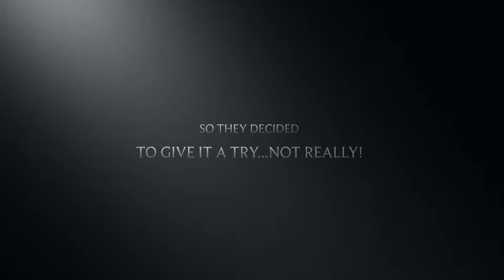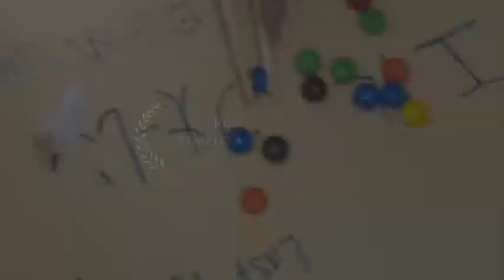Let's "stick" With North!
Japanese school...kind of